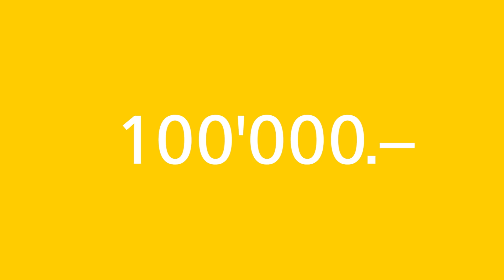Onlinebanking mit Sicherheitsgarantie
Sie müssen sich nie mehr Sorgen um Ihr Geld machen. Im Ernstfall ist Ihr Schaden bis CHF 100 000 gedeckt.